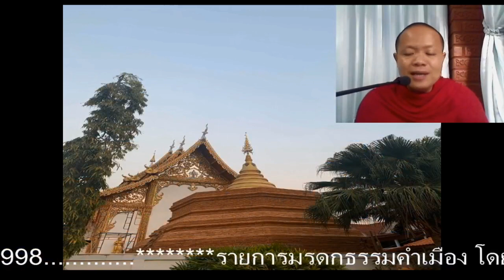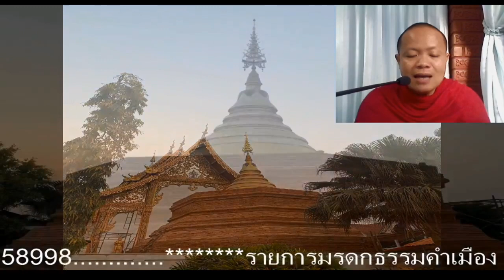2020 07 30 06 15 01